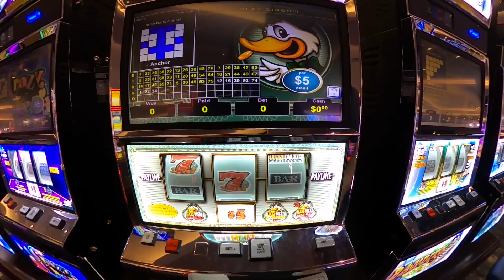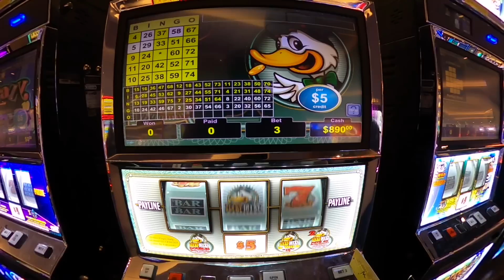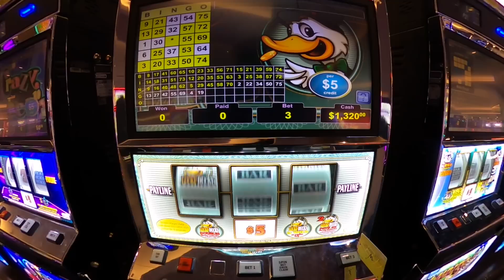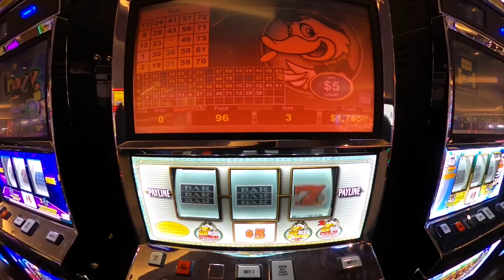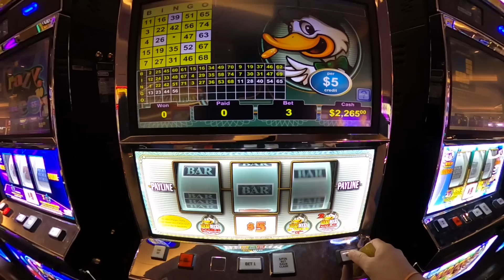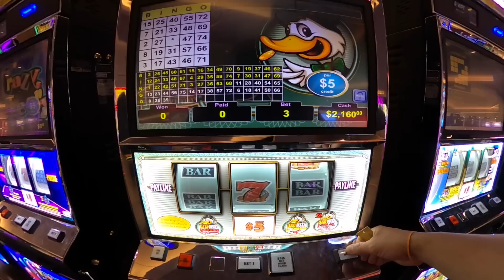LUCKY DUCKY / bet $15